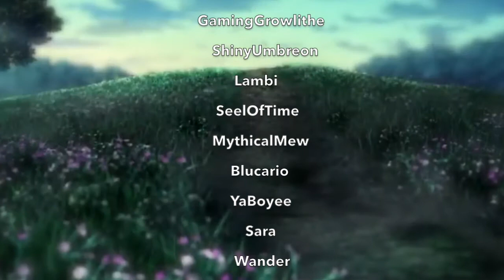Pokemon Tourmaline Trailer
Pokemon Tourmaline is now in the making!